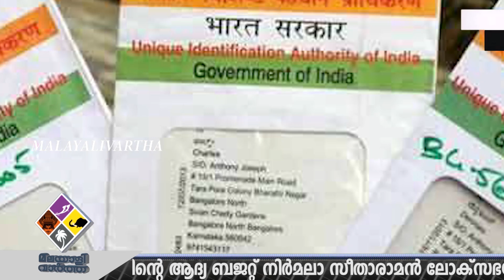ഇന്ത്യയുടെ പാസ്പോര്‍ട്ടുള്ള എന്‍ആര്‍ഐ ആളുകള്‍ക്ക് ആധാര്‍ നടപ്പിലാക്കും